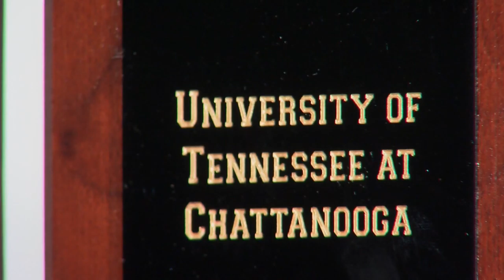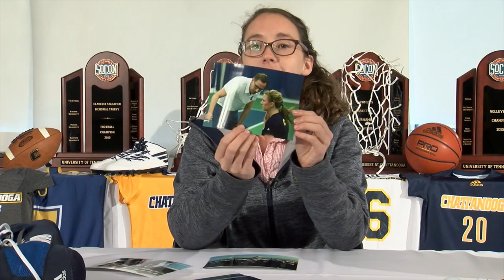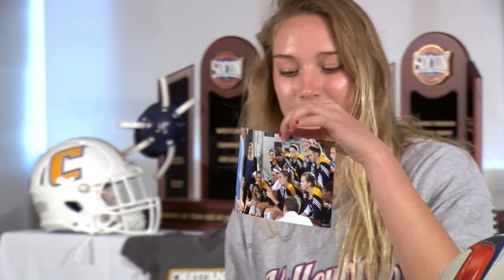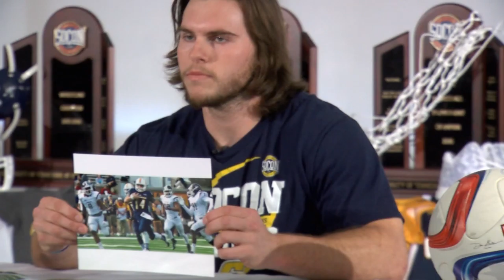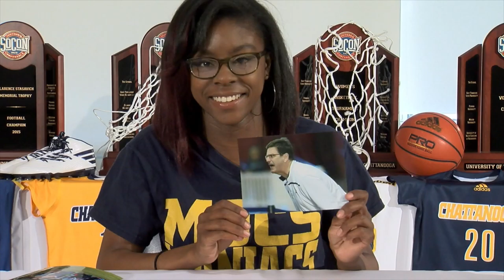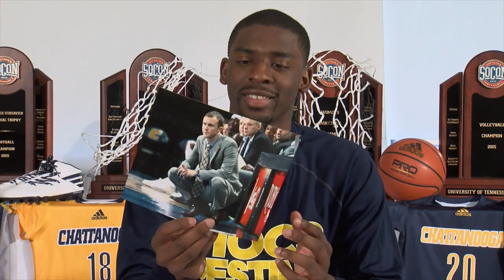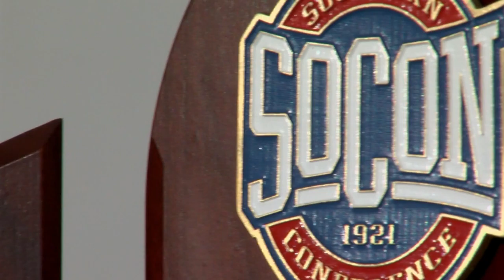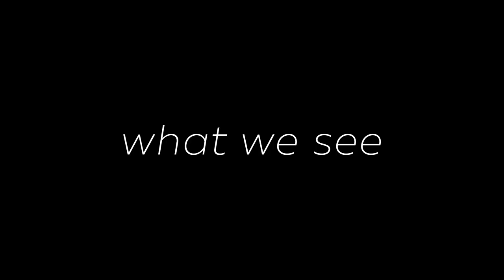What We See. 2015-2016 Mocs Athletics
We all see different things in pictures. Its composition, the smiles, the scenery. We might even see something that's not actually in the picture, but a hidden symbolism nestled between the edges. Our athletes certainly saw something deeper than what was on the surface of a select few pictures. What they saw was the many stories that made up the 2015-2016 athletic season.